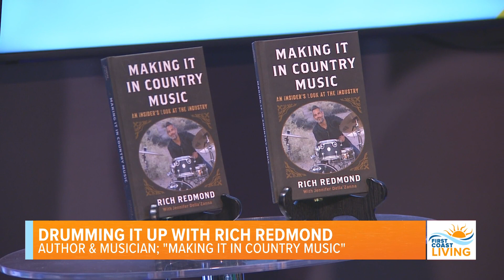Rich Redmond talks 'Making it in Country Music'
Jordan Wilkerson was drumming it up with Rich Redmond!